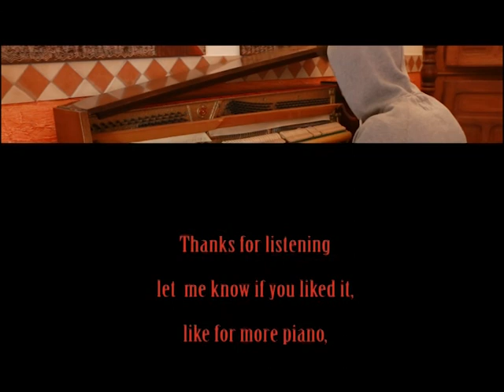Damien Rice - 9 crimes piano (cover by Sam plays music)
Nouveau cover au piano fait à l'oreille, Damien Rice 9 crimes, j'espère que vous apprécierez y'a une ptite faute en plein milieu, trouvez là ! :p

New piano cover played by ear, Damien Rice 9 crimes, hope you'll like it, there is a mistake in it, find it out ! :p